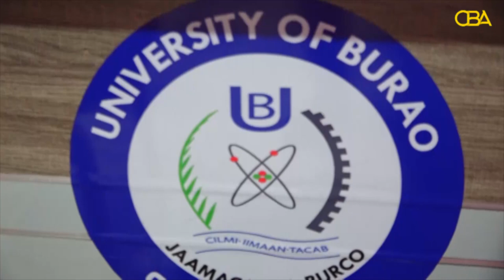Jamacada Burco oo soo bandhigtay qorshe Dadku Xoolahooda kaga badbaadi karaan Abaaraha soo noqnoqda.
Jamacada Burco oo soo bandhigtay qorshe Dadka Reer Guuraga ahi ay Xoolahooda kaga badbaadi karaan Abaaraha soo noqnoqda.